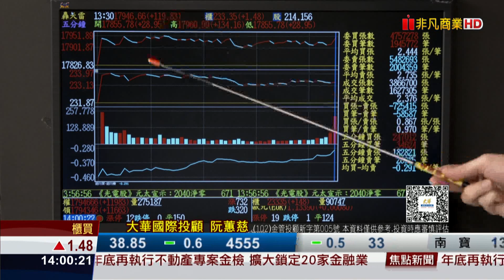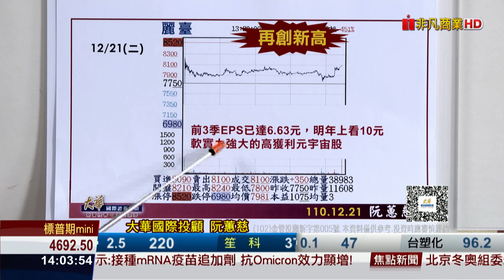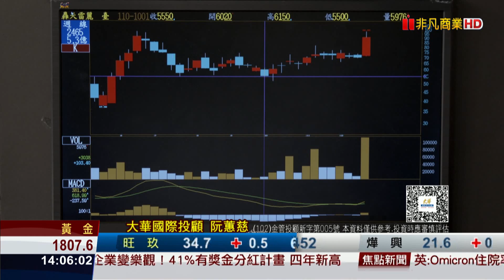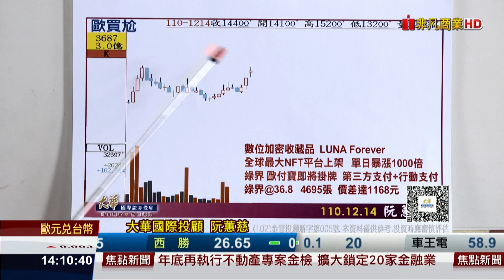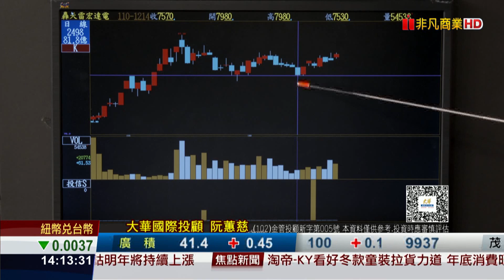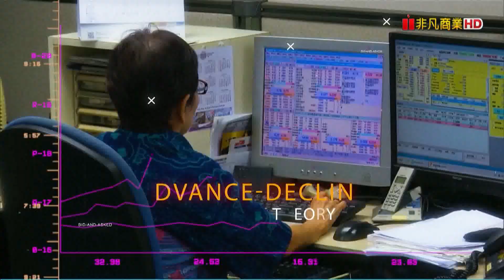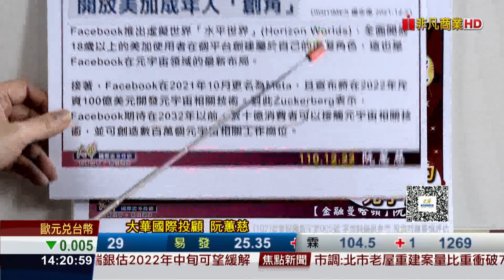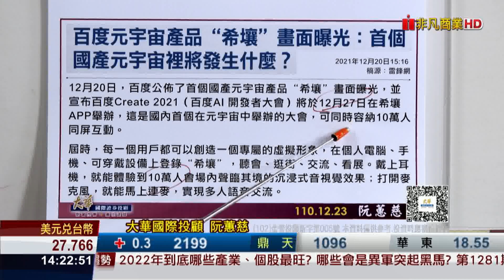20211223金融曼哈頓 2022新科技趨勢 元宇宙飆股一檔接一檔 接下來還有誰